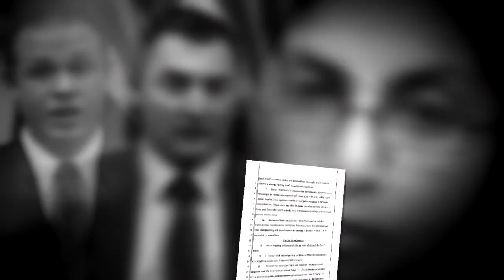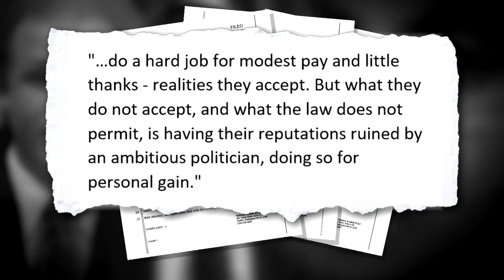SPD officers sue Councilmember Sawant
Two Seattle Police officers who shot and killed Che Taylor are suing a city council member for calling them "murderers."